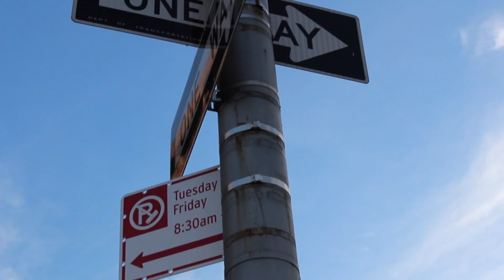MEN'S SPRING LOOKBOOK 2016 | NYC Streetwear | Cheap Tip #213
Snap Chat: OnTheCheapTip

*All images, footage, and original content are owned by On the Cheap Tip and cannot be used without consent.